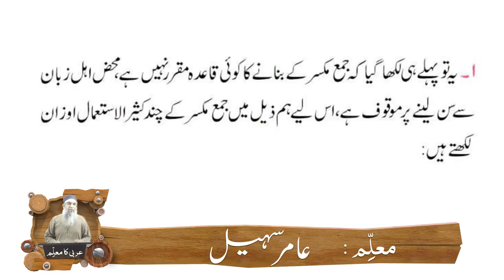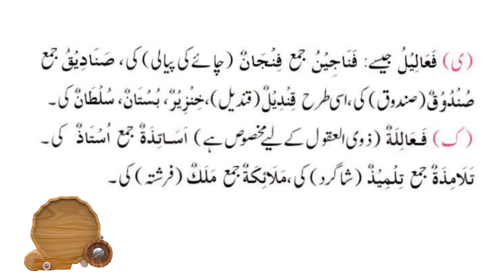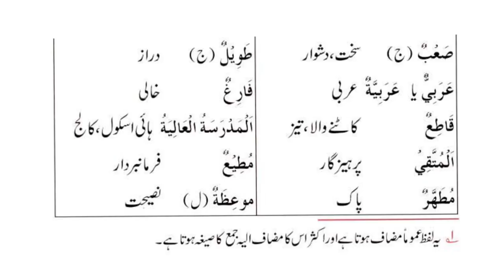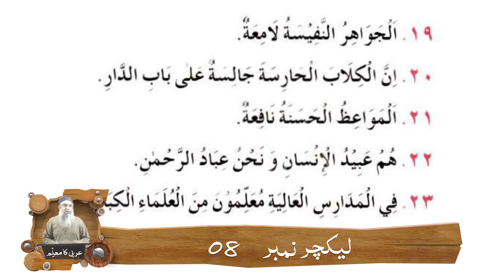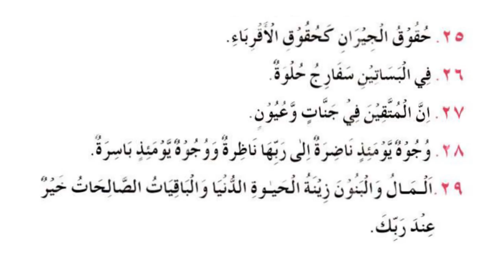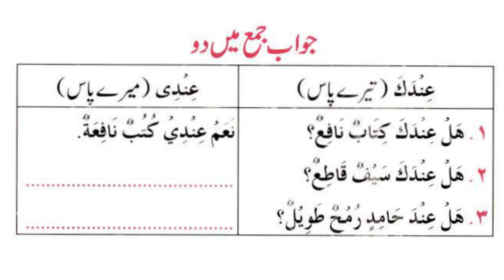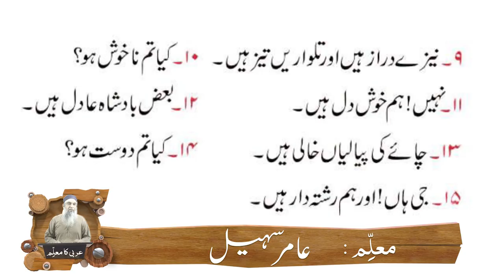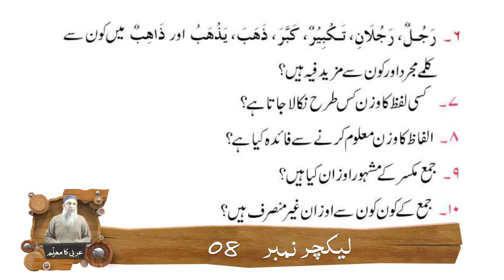Arbi ka muallim Lecture no 08 (سبق نمبر 9 ( جمع مکسّر